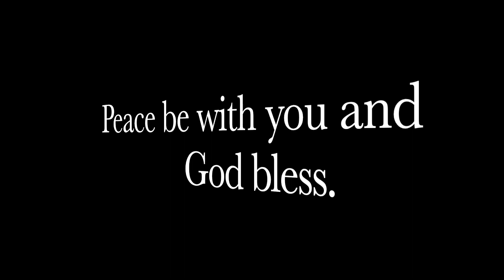Best Catholic Books for Teenagers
All music used is recorded in video (at the end) or in the description box. Song Title: In paradisum
Song Artist: Libera
Source Accessed: Spotify
Date Accessed: 2 May 2023